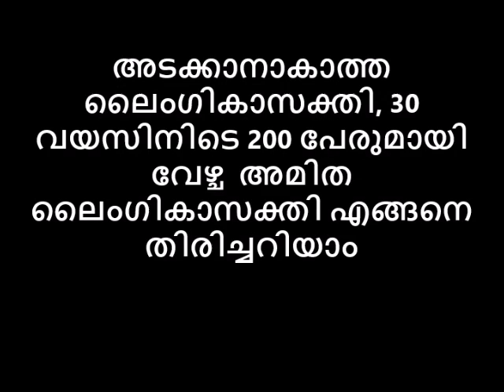അടക്കാനാകാത്ത ലൈംഗികാസക്തി, 30 വയസിനിടെ 200 പേരുമായി വേഴ്ച അമിത ലൈംഗികാസക്തി എങ്ങനെ തിരിച്ചറിയാം